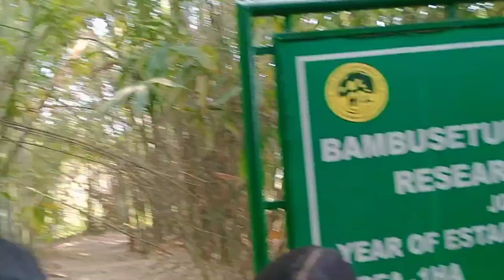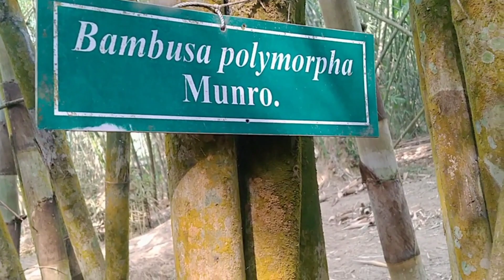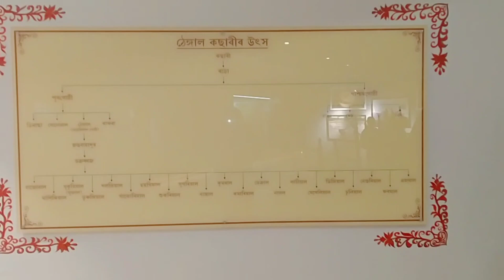13 February 2023